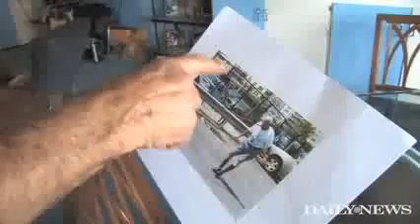92 year old strongman pulls car with his teeth